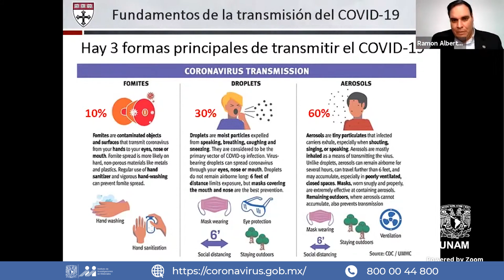Transmisión COVID 1